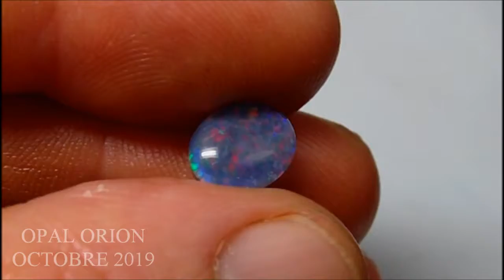Opale Triplet Pierre Australie rouge - OPAL ORION - Création bijou sur mesure or argent - OT199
OT199 - OPAL ORION - Opale triplet ovale de 10x8x3 mm. Pierre provenant de Coober Pedy en Australie.
Service de création de bijoux sur mesure en or massif 18 carats ou argent 925 sur simple demande !